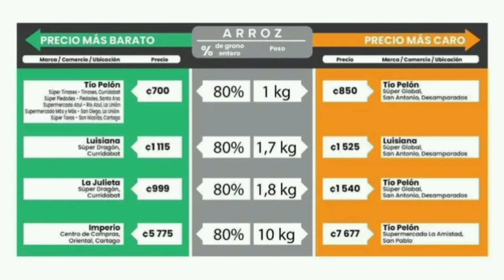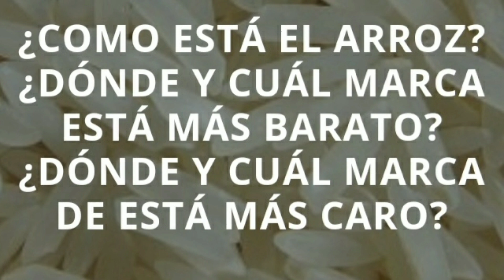Monitoreo del MEIC en el precio del arroz revela diferencias importantes entre supermercados